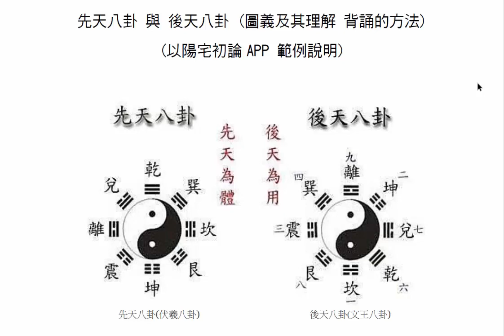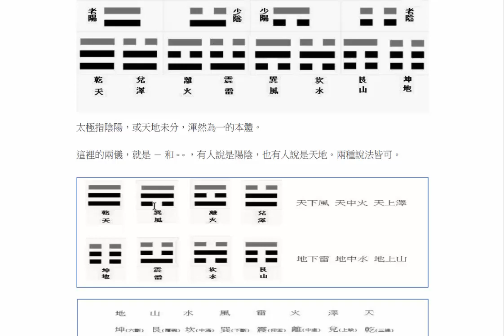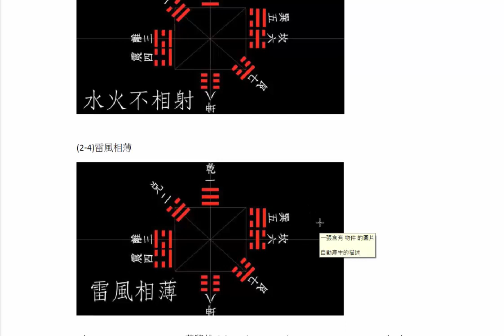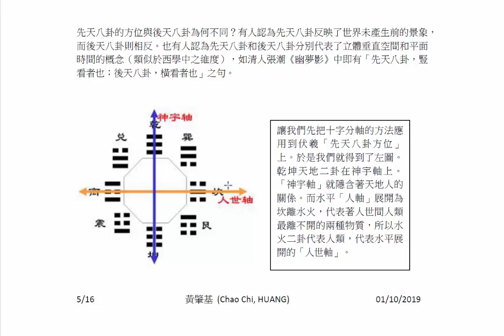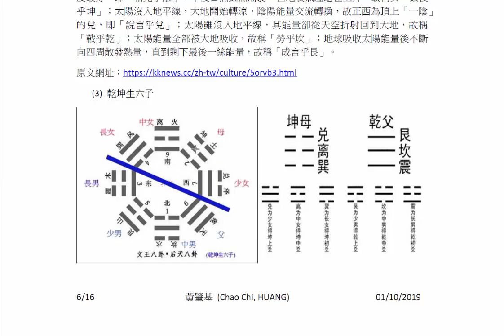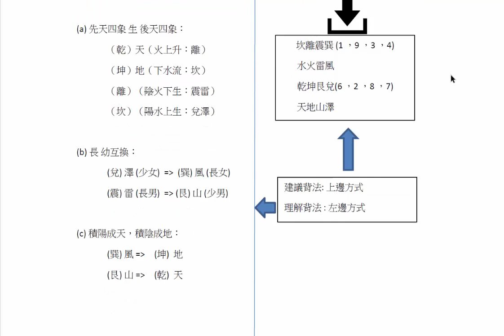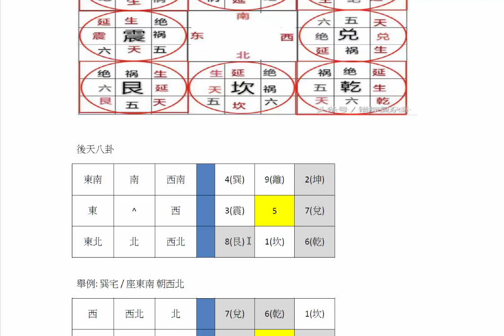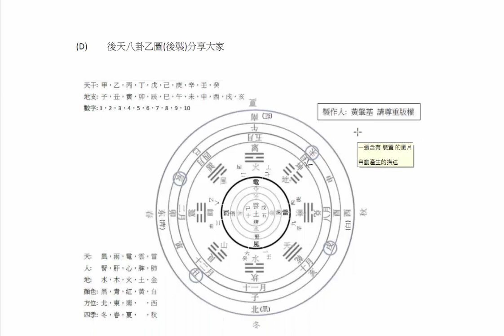先後八卦 陽宅初論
此YOUTUBE影片是希望能幫助您記住，先天八卦及後天八卦，俾利日後跨越初學易經時的障礙。除此之外, 更以陽宅(遊年法 紫白飛星)舉例說明, 讓您一窺陽宅基礎理論的秘密!

(1)先天八卦 (圖義及其理解 背誦的方法)
(2)後天八卦 (圖義及其理解 背誦的方法)
(3)陽宅 (遊年法, 紫白飛星法)